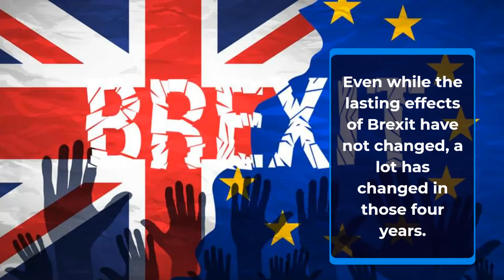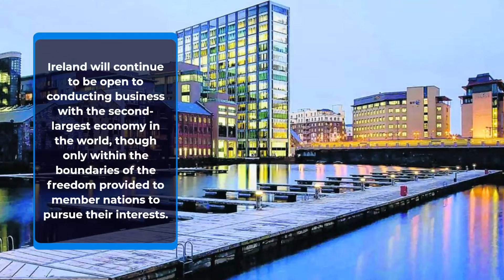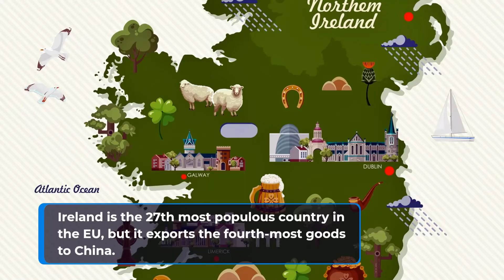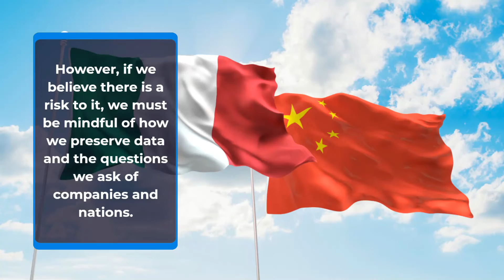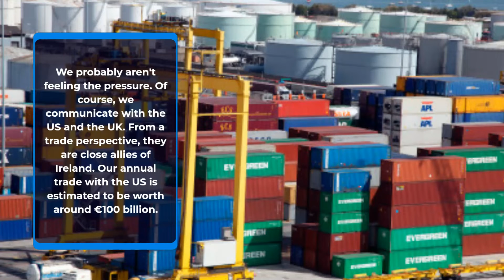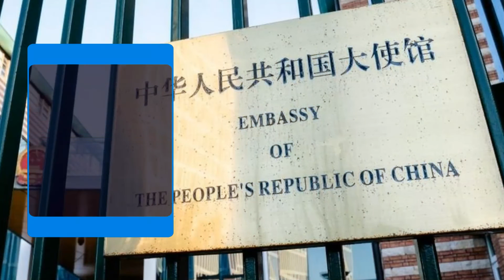FM Simon Coveney claims that despite tensions, Ireland doesn't wish to cut off relations with China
Foreign Minister Simon Coveney claims that despite escalating tensions, Ireland doesn't wish to cut off relations with China.

during a period when China was not seen as a danger by the rest of the world. In 2018, Irish Foreign Minister Simon Coveney promoted Ireland as the entry point for Chinese commerce and investment into Europe during a quick tour of Hong Kong and mainland China.

At the time, Ireland was looking to diversify its trading partners in the wake of the bitter Brexit decision in the United Kingdom. Donald Trump had embroiled the United States in trade disputes with China and the European Union.

Even while the endless effects of Brexit have not changed, a lot has changed in those four years.

A contentious discussion over decoupling and economic dependence on China is currently taking place, and the EU has strengthened its regulations on predatory Chinese investments. Beijing's failure to denounce Russia's invasion of Ukraine has only heightened anxiety across the continent.

This week, Coveney acknowledged that business ties with China have grown more complex in an interview conducted in Dublin.

He asserted that Ireland will follow the EU's lead in dealing with Beijing and would soon be putting into practice the FDI (foreign direct investment) screening measures developed by Brussels to guard vital assets from being hijacked by the Chinese.

Ireland will continue to be open to conducting business with the second-largest economy in the world, though only within the boundaries of the freedom provided member nations to pursue their own interests.

The relationship between the EU and China is a complicated one that the EU continues to - I wouldn't say struggle with - but it certainly is finding it difficult to find a sound footing, because China is a huge predatory country, a huge economy that is slowing down, and it's a trade partner that can't be ignored, said one analyst.

It is also a hegemonic competitor, of course. In addition, there are very valid worries about the spread of harmful Chinese influence, according to Coveney.

Ireland is the 27th most populous country in the EU, but it exports the fourth-most goods to China.

According to Chinese customs data, Beijing exported items worth $14.4 billion to the second-largest economy in the world in the first nine months of this year, including nearly $4 billion in vaccinations and more than $5 billion in microchips.

The majority of foreign direct investment (FDI) into Ireland comes from the United States, which includes companies like Google and Pfizer.

However, there are also famous Chinese businesses there, such as the outlawed Huawei Technologies, the social media spy app TikTok, and Wuxi Biologics, a contract maker of vaccines that is constructing two facilities near the border town of Dundalk.

The position Ireland has taken on Banned Huawei is possibly the best example of how the geopolitical environment is influencing economic policy.

A new European cloud facility in Dublin worth €150 million (US$151 million) was revealed by the Shenzhen-based company last month.

In a press release, a beaming Leo Varadkar, the deputy prime minister who, in accordance with the coalition government's rotation agreement, will start his second term as taoiseach or prime minister in December, was seen shaking hands with senior Huawei executives, a rare sight at a time when the company is being forced out of many Western markets.

A week later, Irish media claimed that the government was considering prohibiting Irish telecom companies from using Huawei equipment in their vital infrastructure networks out of concern that the Chinese government would be able to access it.

Coveney was aware of the contrast. Because of our small size and high degree of globalization, Coveney added, "I believe Ireland shouldn't neglect China in the context of trade, and we don't do so - the existence of Huawei here is evidence of that."

However, if we believe there is a risk to it, I think we also need to be mindful about how we preserve data and the questions that we ask of companies and nations.

Despite prior rumors that Washington was urging Ireland to ban the Chinese company, Coveney said that was not the situation as of today but may be the case in the future. He also stated that the government has "spoken a lot" with the US and UK about Huawei.

We probably aren't feeling the pressure. Of course, we communicate with the US and the UK. From a trade perspective, they are close allies of Ireland. Our annual trade with the US is estimated to be worth around €100 billion.

Therefore, Coveney responded, "We spoke to them extensively about that [Huawei], but no, I don't believe it would be fair to say that we feel pressure."